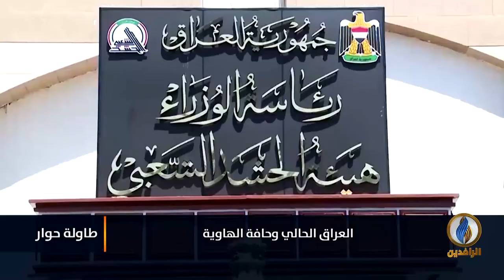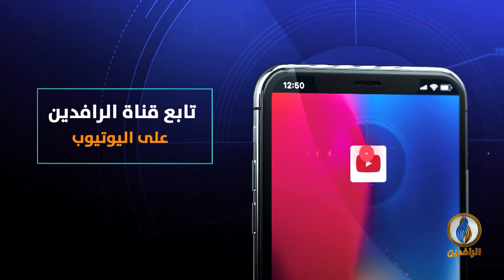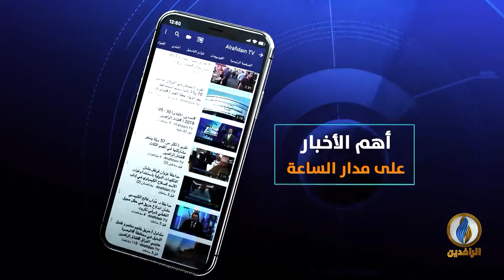الحالي وحافة الهاوية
ـــــــــــــــــــــــــــــــــ
تقديم:
ماجد الجميلي

ـــــــــــــــــــــــــــــــــ